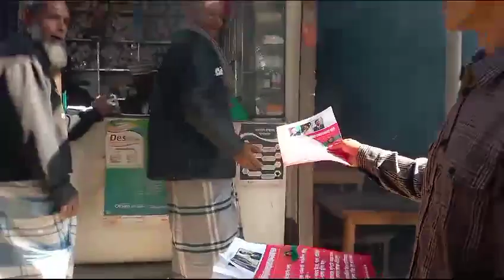অসহযোগ আন্দোলনের ডাকে পঞ্চগড় বোদা উপজেলা বিএনপি লিফলেট বিতরণ || 23 December 2023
পঞ্চগড় || ২৩ ডিসেম্বর ২০২৩, শনিবার।

ডামি নির্বাচন বর্জন ও অসহযোগ আন্দোলনের ডাকে পঞ্চগড় বোদা উপজেলা বিএনপি ও অঙ্গসংগঠনের লিফলেট বিতরণ।